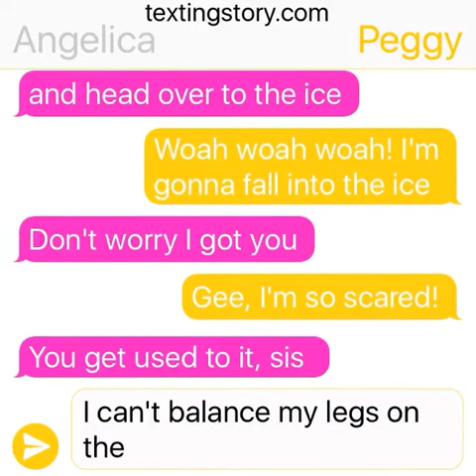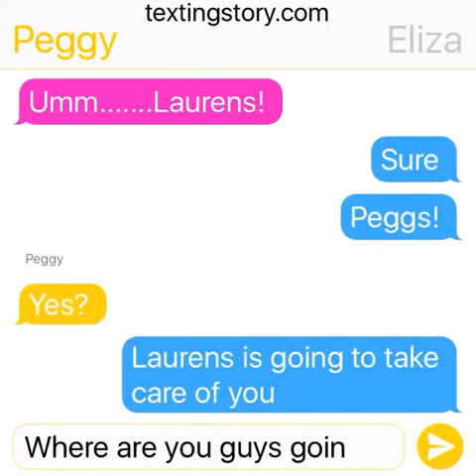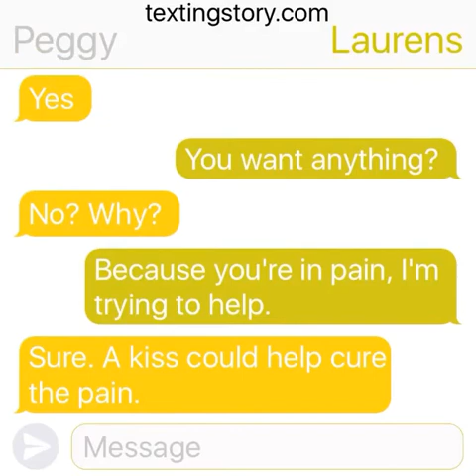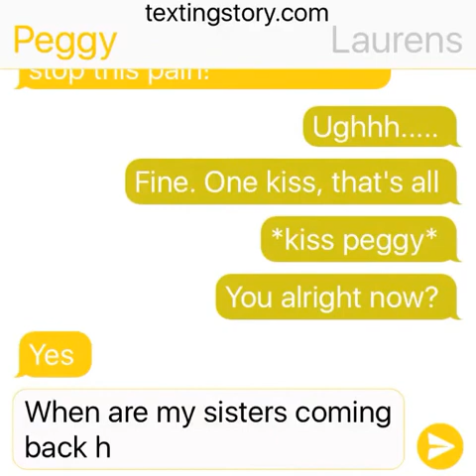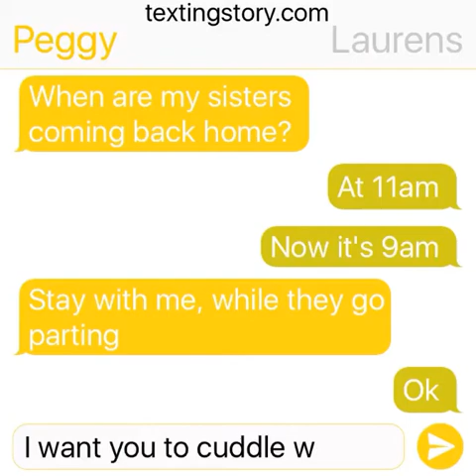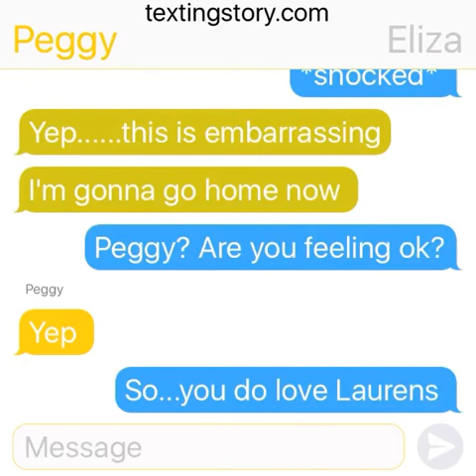| Jeggy | Peggy's Hurt | Texting Story |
Angelica teaches Peggy how to ice skate. But she hurts herself, Angelica told
Laurens to take care of her.

If you don't know what is Jeggy is.
It is a ship between Laurens and Peggy

Color code

Angelica - magenta

Eliza - blue

Peggy - yellow

Laurens - yellow